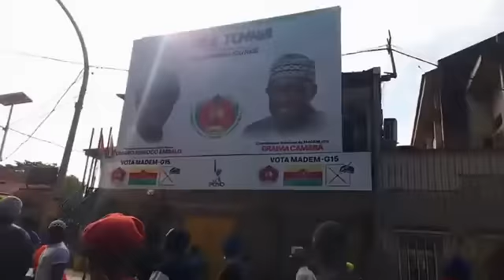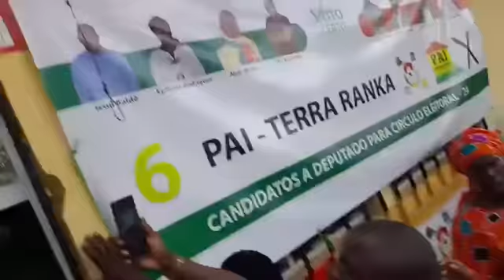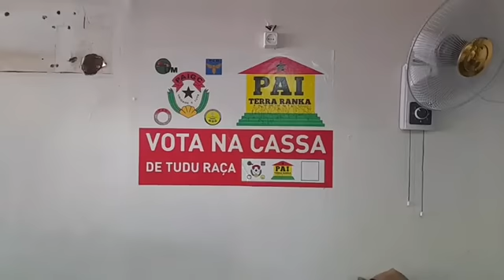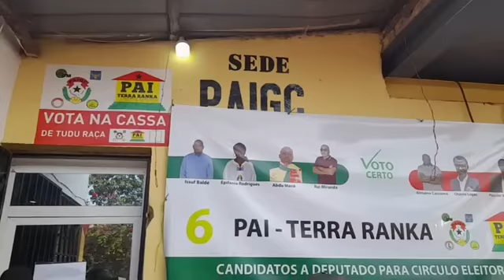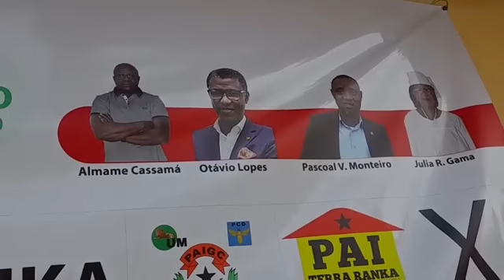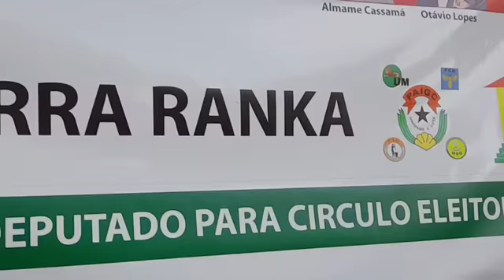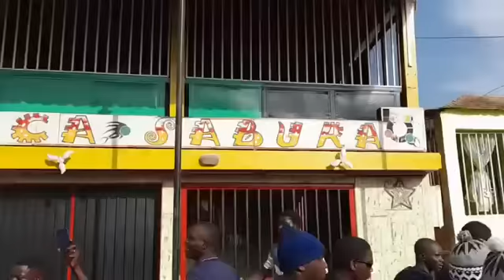1 ª Parte: Círculo 24 recebe DOMINGOS SIMÕES PEREIRA numa Passeata de caça ao voto.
1 ª Parte: Círculo 24 recebe DOMINGOS SIMÕES PEREIRA  numa Passeata de caça ao voto.